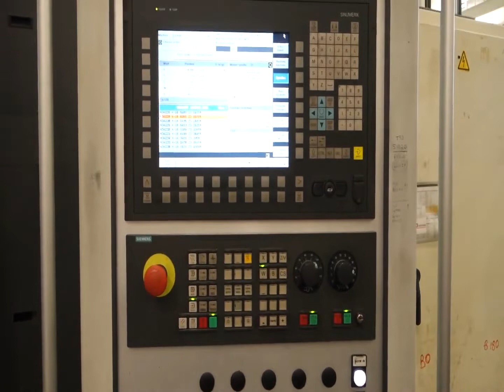Giddings & Lewis PT1800 CNC Table Type Horizontal Boring Mill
6" Giddings & Lewis PT-1800, 90 ATC, X-165", Y-122", 71" x 165" Table, 74 HP, 3500 RPM, 40 Ton Wt.Cap. Siemens 840D'11